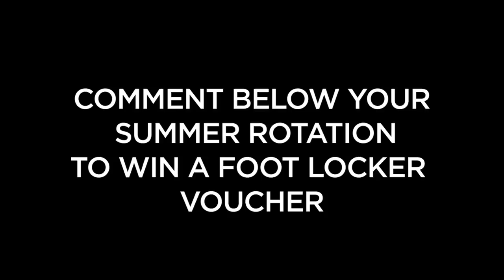We Made the Most Insane Fashion Films For Foot Locker | PAQ EP #35 | A Show About Streetwear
Massive love to the Foot Locker fam for making this episode possible, we had such a sick time making it.

PAQ is a show about streetwear, fashion, menswear, clothes (whatever you wanna call it).

This week Foot Locker set us a challenge: to shoot video lookbooks about summer trainer/sneaker/crep rotation. Gotta have at least a few pairs of kicks on the go at all times, especially in the summer. Foot Locker invited us in-store after hours to pick 4 pairs of trainers each - we then each had to conceptualise and shoot a video lookbook to showcase our kicks.

PAQ is a show presented by four friends from London exploring the world of streetwear and men's fashion, from thrifting secondhand clothes to exploring hypebeast trends. A global show rooted in London lifestyle, including the latest from Supreme, North Face, Palace, Patta, Off-White, Raf Simons, Yeezy, Balenciaga and more.